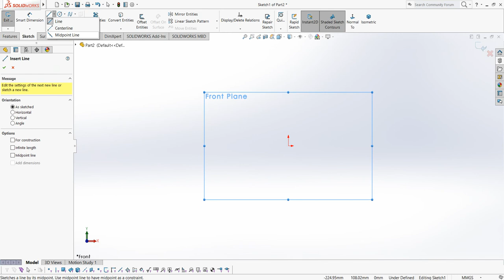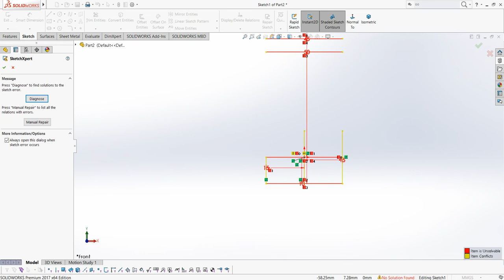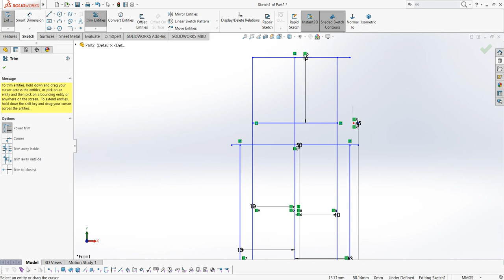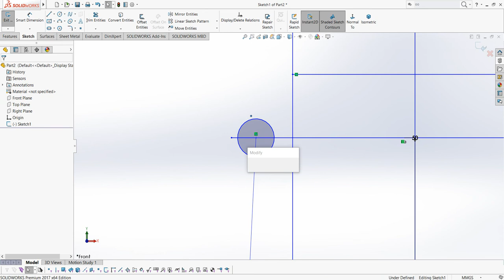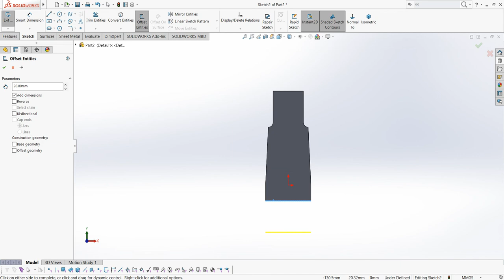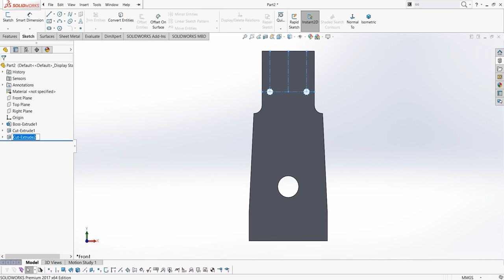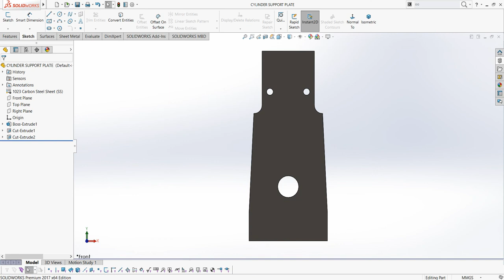SolidWorks I Cylinder Vertical Oscillating Steam Engine I 4 Cylinder Support Plate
AllSketchTool
SketchCondition
UnderDefined
FullyDefined
OverDefined
SketchExpert
ExtrudeBoss
ExtrudeCut
RevolveBoss
RevolveCut
SweepBoss
SweepCut
PlaneCreation
LoftedBoss
LoftedCut
HoleWizard
Fillet
chamfer
TypesofPatterns

 Laptop Information